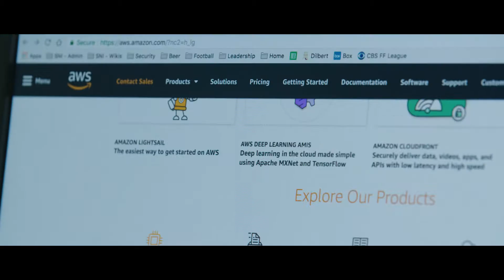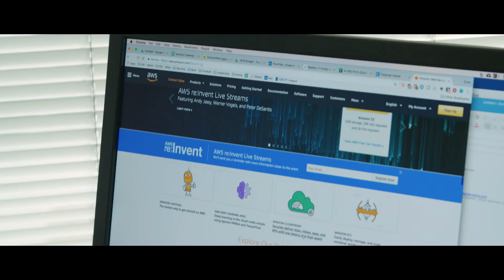Scripps Network Interactive Uses VMware Cloud on AWS to Run Mission Critical Workloads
VMware Cloud on AWS allows Scripps Network Interactive to migrate, run and protect mission-critical workloads at scale.